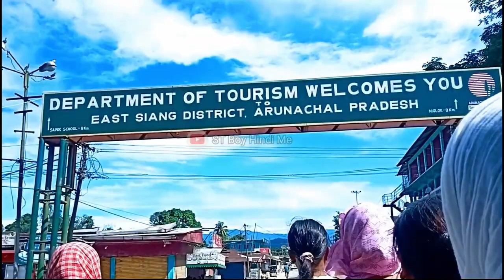Arunachal Pradesh में खेती karne ke लिए a gaye || Puddy plantation in Arunachal Pradesh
Arunachal Pradesh me Kheti karne ke liye a gaye || Puddy plantation in Arunachal Pradesh